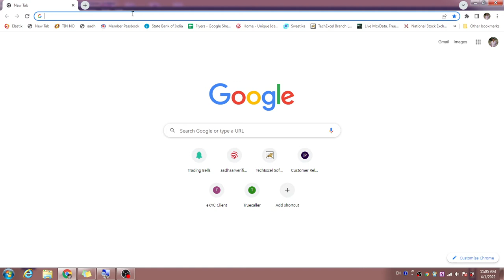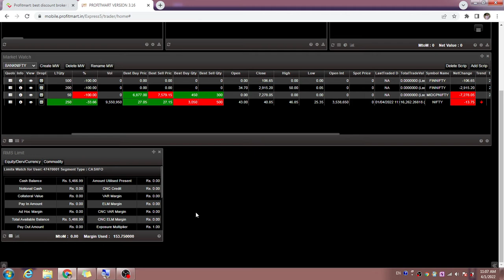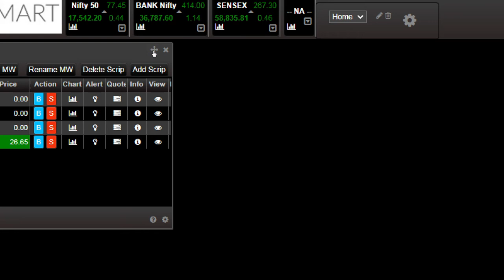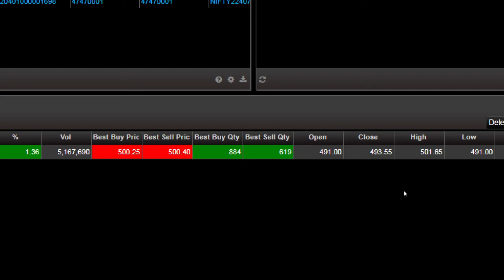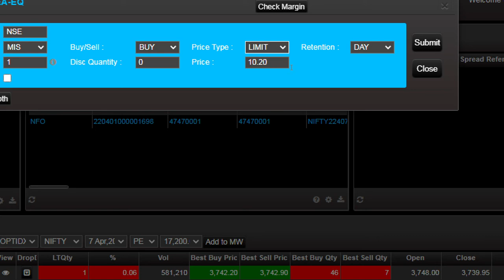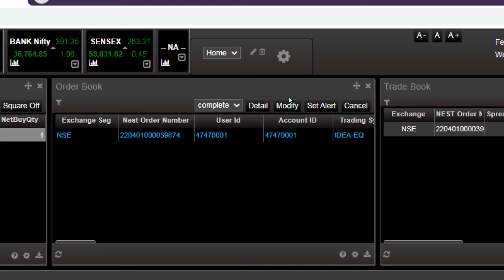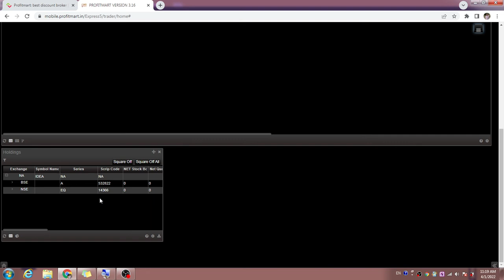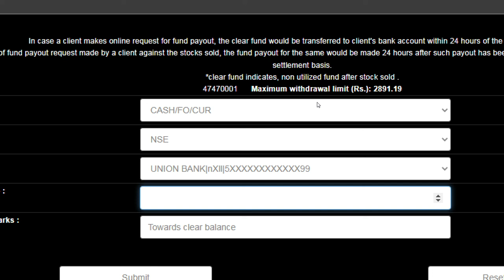Profitmart application को google chrome मे कैसे चलाए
इस विडियो मे हम जनेगे के Profitmart application को google chrome मे कैसे चलाए
how to run profitmart application in google chrome